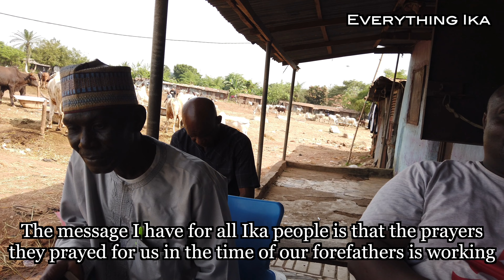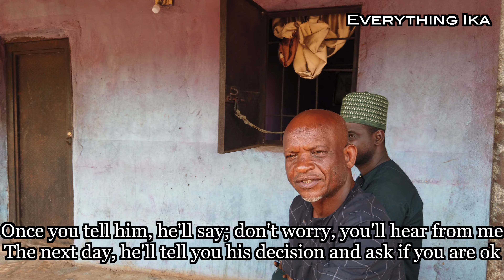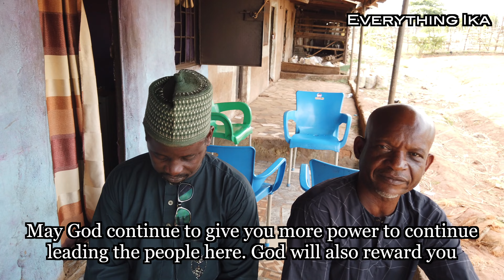Hausa Community In Agbor, Delta State, Nigeria | Hausa People Speaking Ika Language Fluently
The Hausa Community In Agbor, Delta State, Nigeria Is One I Have Always heard About And Seen, In This Video I Explore It A Little Bit.

The Hausa And Also Fulani People Are Settled All Over Nigeria, Sometimes Parts of The Host Communities Are Even Named After Them, eg Hausa Quarters, Or Hausa Street, They Live In Harmony With The communities And Seen As One of Them.

I Know Sometimes, There Are Negative Stories, Like Fulani Herdsmen Issues, Or Kidnapping In Nigeria, But This Video Is To Highlight A Positive Aspect, (Which Is In Majority) Of This Relationship Between Nigerians from The North, And Those From The South.

Join In The Mission Of Showcasing Ika Land And Ika People.

We Are Also On FaceBook, Instagram, TikTok And Twitter